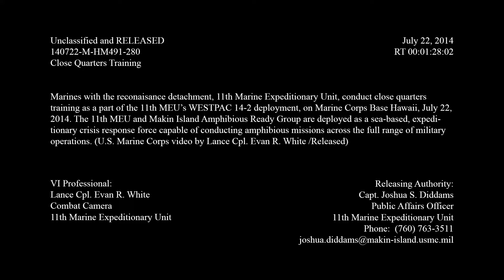Close Quarters Training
Marines with the reconnaissance detachment, 11th Marine Expeditionary Unit, conduct close quarters training as part of the 11th MEU's WESTPAC 14-2 deployment on Marine Corps Base Hawaii. The 11th MEU and Makin Island Amphibious Ready Group are deployed as a sea based, expeditionary crisis response force capable of conducting amphibious missions across the full range of the military operations. Also available in high definition.